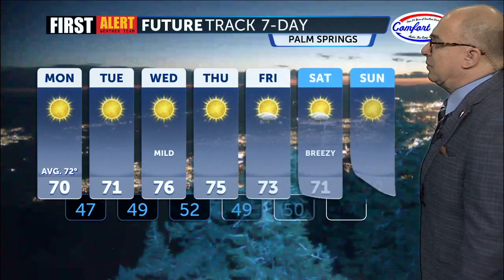Monday's First Alert Forecast with Patrick Evans